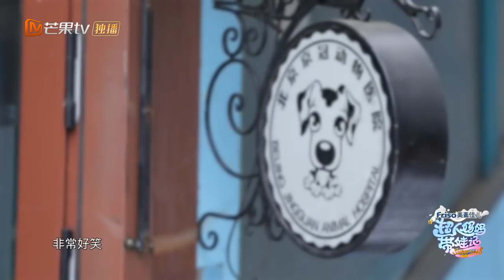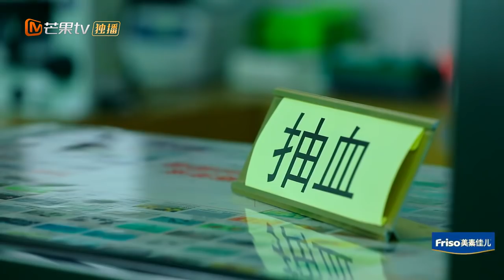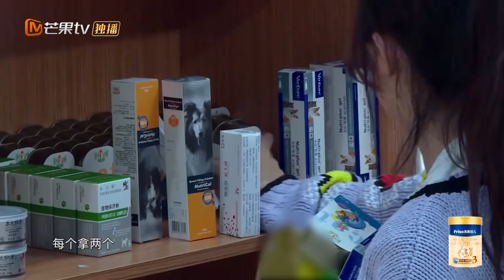《超人妈妈带娃记3》霍思燕篇 第2期：嗯哼杜江大玩猜人游戏 小歌星上线嗨唱神曲 Super Baby 2018 EP2【湖南卫视官方频道】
《超人妈妈带娃记3》YouTube更新时间：北京时间 每周六至周二

《超人妈妈带娃记3》：《妈妈是超人》第三季中不同类型、个性和背景的明星妈妈，她们在节目中展示最原汁原味的家庭生活和最真性情的育儿经历，与萌娃相处的暖萌日常，更萌更有料的未播互动片段倾情呈献，让网友们每天都能看到萌娃和明星未剪辑原汁原味的日常、以及正片里未能完全播放的生活趣事。